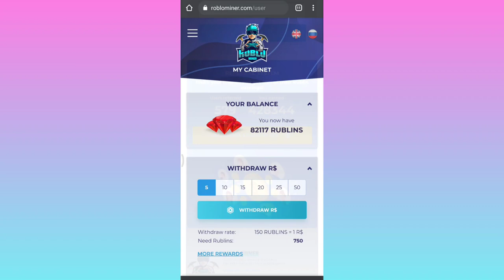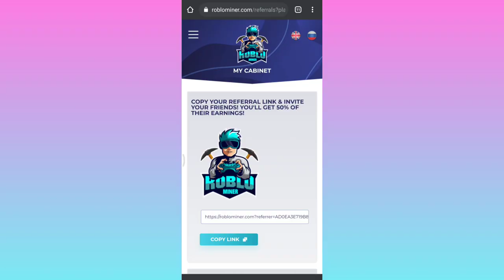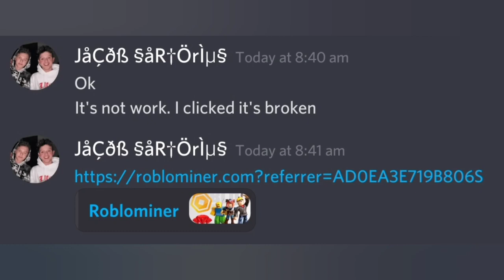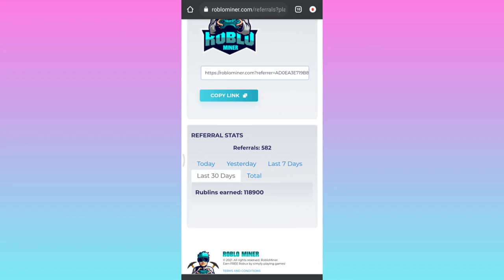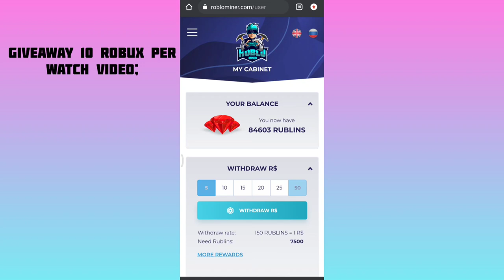[Free Robux] How to get Fast/Limited Rublins on Roblominer! || Referral link || Mobile/PC/iOS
✰✰In this video I'll be showing you to get fast Rublins on Roblominer.

✨Support me when buying dollars ✨

✨Support me Buying Roblox Merch on MaksBloxX Official Group!
🛑SOCIAL MEDIA🛑
✰✰I mostly make Roblox videos on my channel. What is Roblox? ROBLOX is an online virtual playground and workshop, where kids of all ages can safely interact, create, have fun, and learn. It's unique in
that practically everything on ROBLOX is designed and constructed by members of the community. ROBLOX is designed for 13 to 18 year olds, but it is open to people of all ages. Each player starts by choosing an avatar and giving it an identity. They can then explore ROBLOX - interacting with others by chatting, playing games, or collaborating on creative projects. Each player is also given their own piece of undeveloped real estate along with a virtual toolbox with which to design and build anything- be it a navigable skyscraper, a working helicopter, a giant pinball machine, a multiplayer "Capture the Flag" game or some other, yet-to-be-dreamed-up creation. There is no cost for this first plot of virtual land. By participating and by building cool stuff, ROBLOX members can earn Specialty badges as well as ROBLOX dollars (“Robux"). In turn, they can shop the online catalog to purchase avatar clothing and accessories as well as premium building materials, interactive components, and working mechanisms.